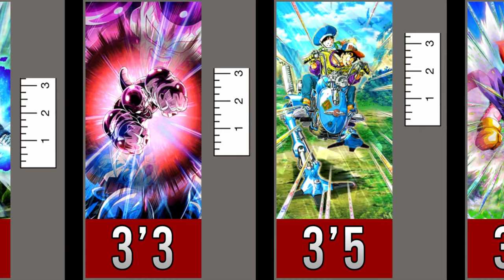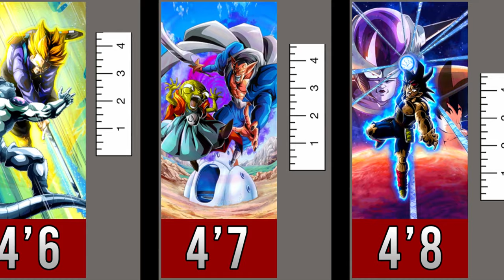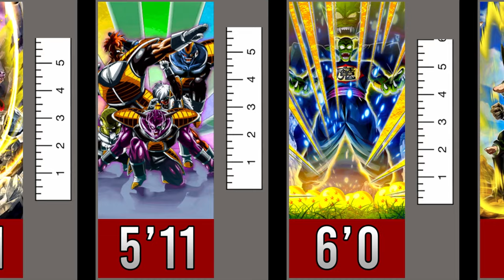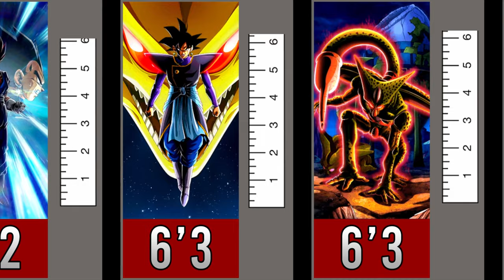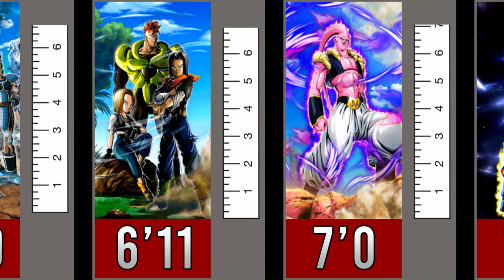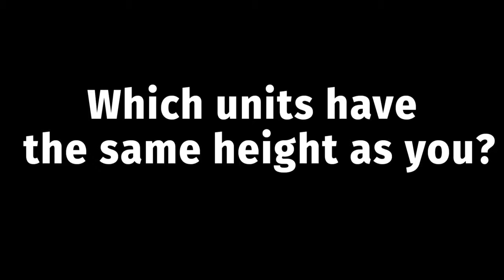All LRs Height Comparison (DBZ Dokkan Battle)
6  year anniversary, informational,